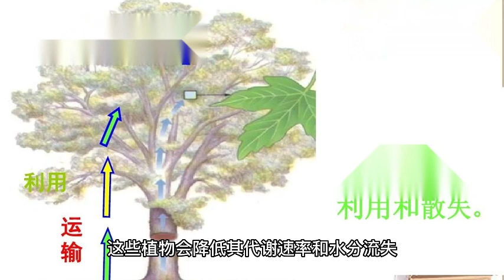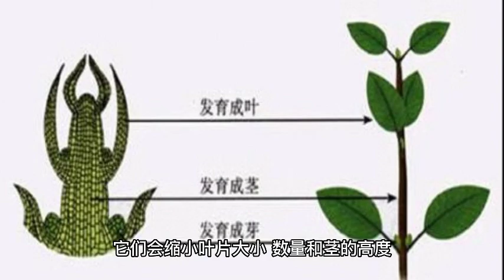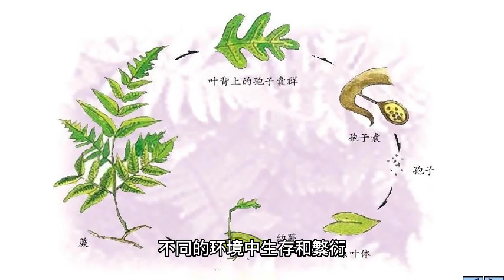植物适应气候和季节转换的方法